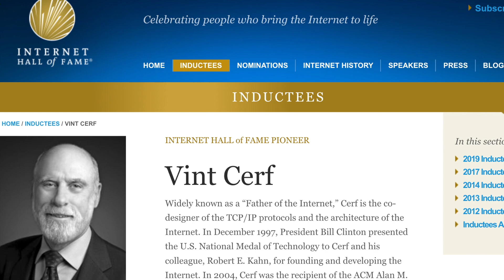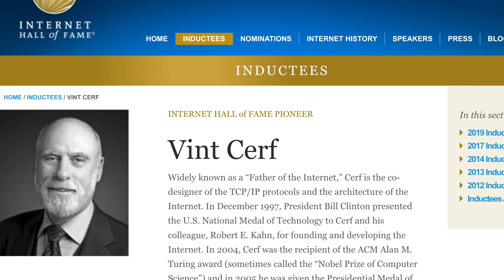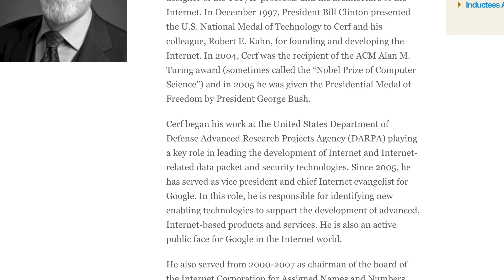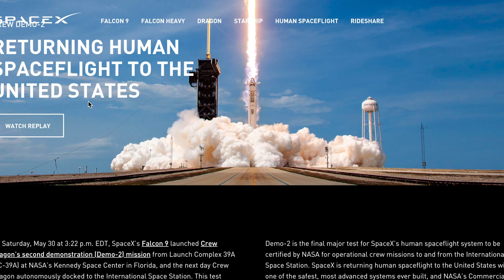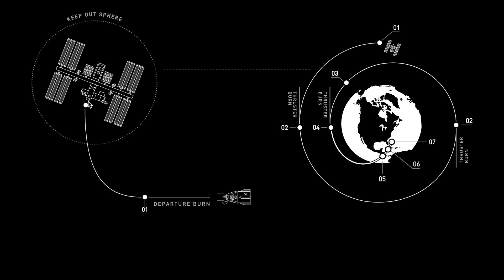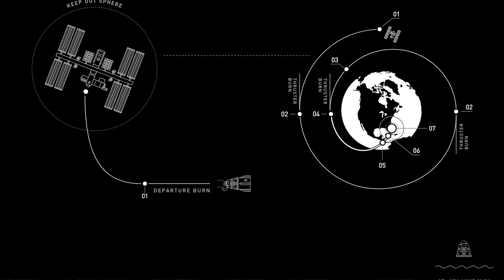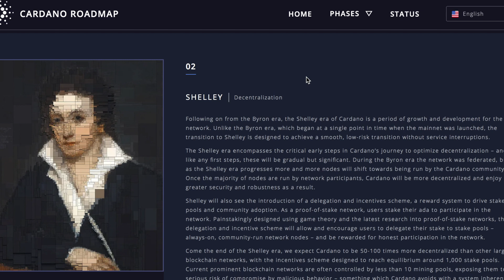Cardano Guest Speaker Vint Cerf, SpaceX Launches Dragon Spacecraft, Shelley Is Coming!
In this video, we discuss the guest speaker for the Shelley Virtual Summit. We also talk about the recent SpaceX launch of the Dragon spacecraft. Lastly, we discuss some of the things to look forward to with the launch of Shelley.

FOR CARDANO FANS!
Plutus eBook
Cardano Notebook

[ADA]
DdzFFzCqrht5TSL7FFVVvKhGTiJjXb9VCuZ5zowJDBuiRdZ9KxnoG8cpxUwmjHrCfnFrqALfvmBPWXGWh1RsJ4X1UF38LsvDHEypWjVd

[BAT]
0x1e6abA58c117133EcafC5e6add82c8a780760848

[ETH]
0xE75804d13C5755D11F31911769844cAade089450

[BTC]
33rsQK3M5LZYhB5GyBsC4yXKeE5dgCb5tW

[LTC]
MSADCnALYKzYVP2zZEUbH9ux8MKLBpYwa1